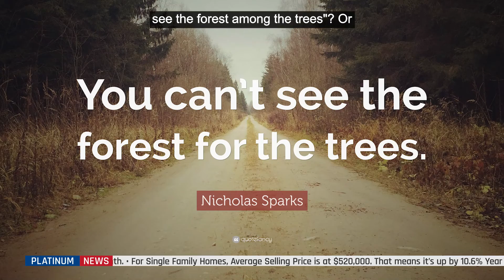Edmonton Housing Market Update - May 2022 | RE/MAX River City's Platinum Team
Welcome to another Edmonton Real Estate Market Update! In this video, we will discuss the latest housing market news in Edmonton based from current events and statistics/data from April 2022.

Here are the most recent statistics from REALTORS® Association of Edmonton:

• For All Residential Homes, Average Selling Price is at $412,000 which makes it up by 5.9% Year Over Year and up by 0.6% Month Over Month.
• For Single Family Homes, Average Selling Price is at $520,000. That means it’s up by 10.6% Year Over Year, and up by only 2.3% Month Over Month.
• For Condos, Average Selling Price is at $232,000 which makes it up by 4.5% Year Over Year but down by -3.7% Month Over Month.
• For Duplex/Row House, Average Selling Price is at $427,000, making it up by 19.6% Year Over Year, and up by 5.3% Month Over Month
• In Edmonton, we had 3,519 new listings for the month of April, which makes it up by 10.9% month over month. Year to Date, we had around 11,000 new listings by the end of April, making it up by 11.8% compared to last year.
• For Inventory, we had 5,090 homes available at the end of April.
• In Edmonton, the total homes sold last month were 2,118 homes which is up less than -11% compared to last month. Year to date, it’s 7,160 homes making it 9.9% higher compared to last year.
• The Average Days on Market for Single Family is 23 days, for Condos, it’s around 48 days, for Duplex/Row House, it’s 36 days and for all residential, it’s averaging at 31 days.

For our High's and Low's:
• Single Family Homes
- Lowest: Sold for $145,000 in Parkdale
- Highest: Sold for 5,150,000 in Windsor Park
• Condos
- Lowest: Sold for $40,000 in Beacon Heights
- Highest: Sold for $650,000 in Ambleside.

Timecodes:
0:00 Introduction
0:19 Market Overview
1:23 Single Family Homes
2:35 Condos
3:20 High's and Low's
5:20 WE NEED YOUR HELP!
6:05 Closing Remarks

As we always say, real estate is neighborhood specific so don't hesitate to reach out if you have any questions!